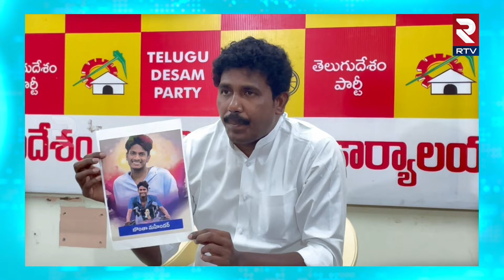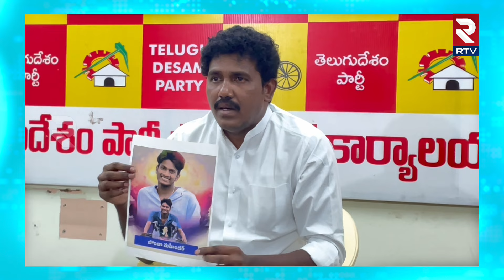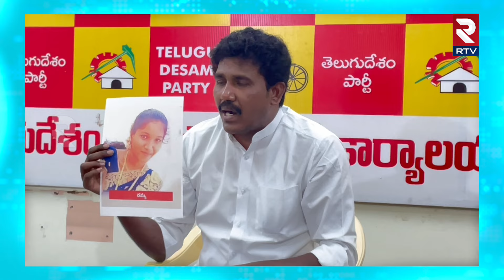TDP MS Raju Shocking Commenst On CM Jagan | జగన్ హతమార్చిన 8 మంది దళితులు వీళ్ళే ! RTV